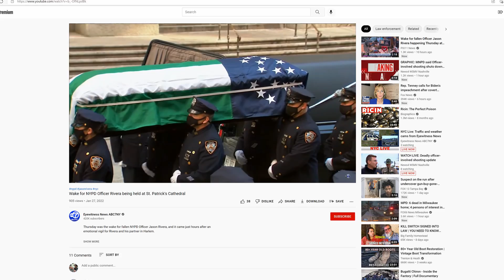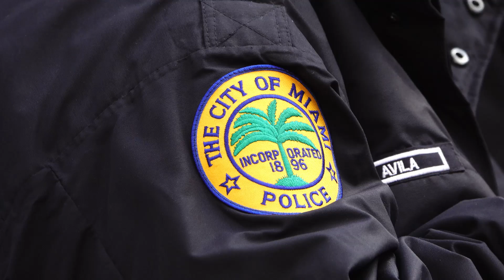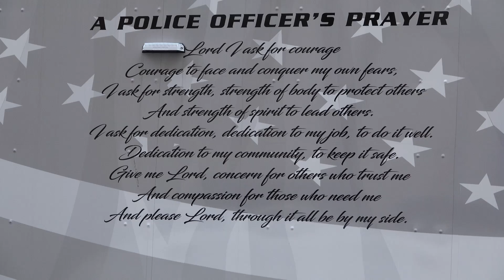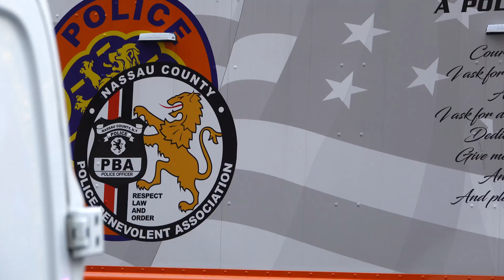MSM Saw Tears at St Patrick's, I Didn't - Jan 27, 2022